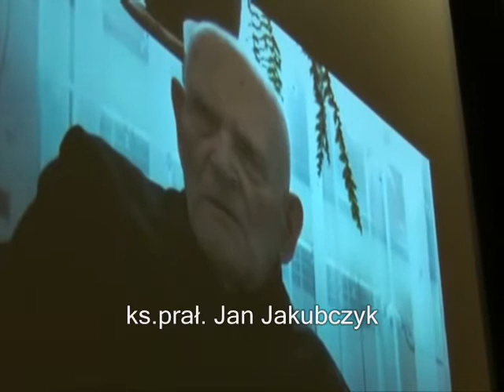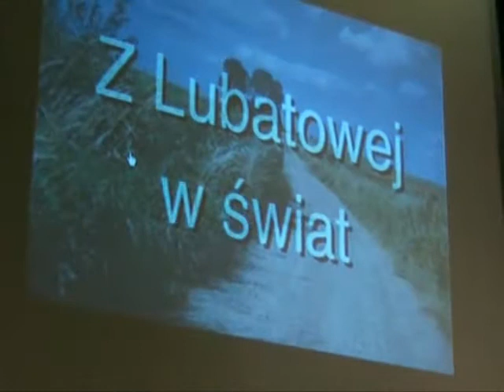Gmina Iwonicz Zdrój uhonorowała swoich zasłużonych obywateli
Najprawdopodobniej najstarsi (94 lata), żyjący w Polsce bracia bliźniacy czyli: ks. prał. Jan Jakubczyk i artysta malarz Stanisław Jakubczyk oraz międzynarodowej sławy pianista prof. Andrzej Pikul otrzymali tytuły Honorowych Obywateli Gminy Iwonicz  Zdrój.